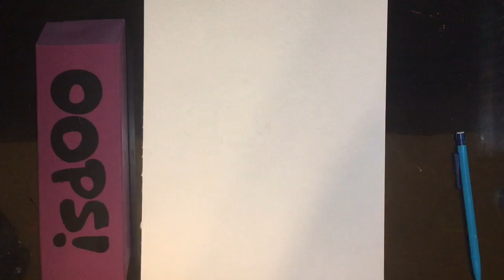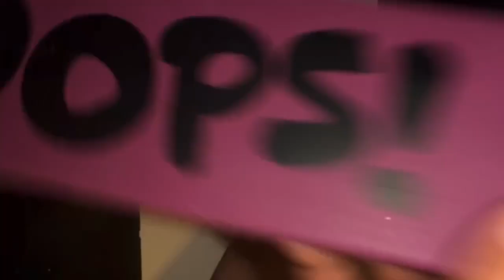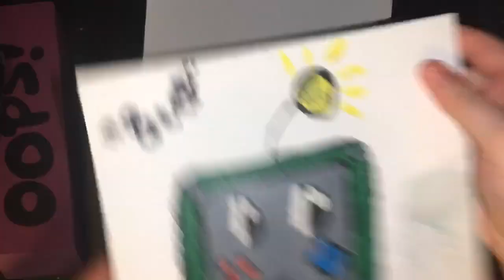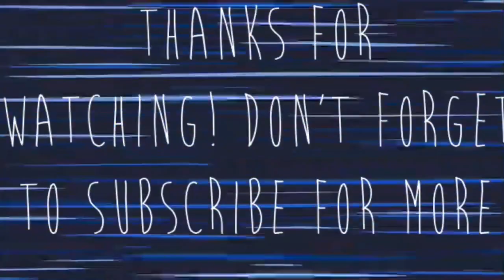ADD ON! Art Challenge | ArtsyMadHatter | Feat. Ashlyn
Today Ashlyn and I did an add on art challenge! Hope you guys enjoy! Watch the whole video for dumb edits 😂